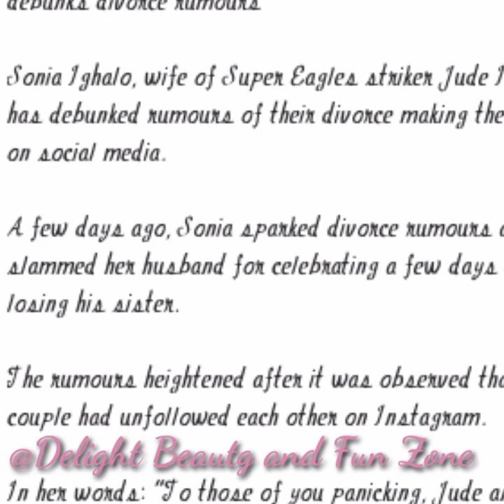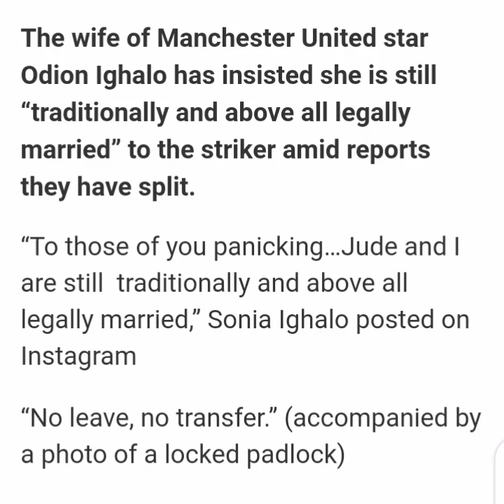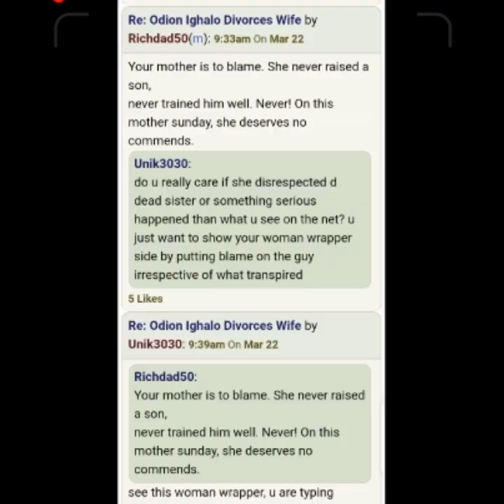The Truth About The Crash Of The Nigerians Strikers Marriage...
Ighalo Jude and Wife got Seperated..

See the video👆👆👆 for the full gist...

THANKS...💖💖💖💖💖